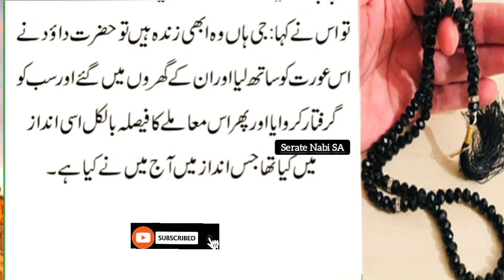Hazrat Ali Aur Aik Nojawan Larky Ka Waqia | Hazrat Ali Ka Bayan | Islamic Story||urdu moral story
Hazrat Ali Aur Aik Nojawan Larka Ka Waqia | Hazrat Ali Ka Bayan